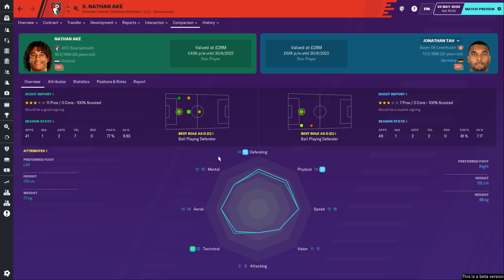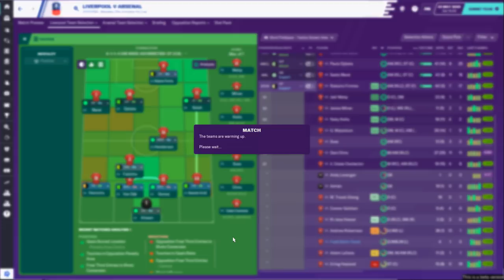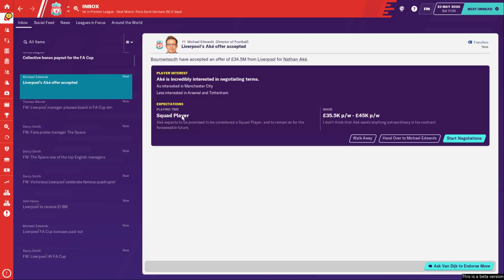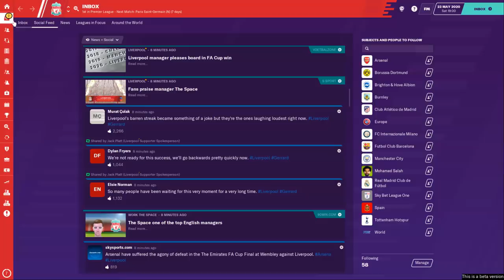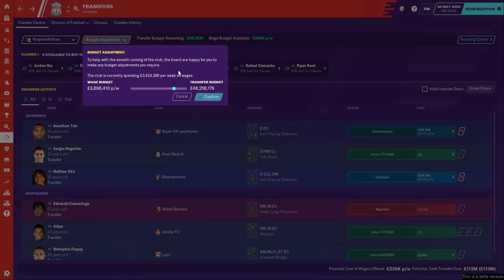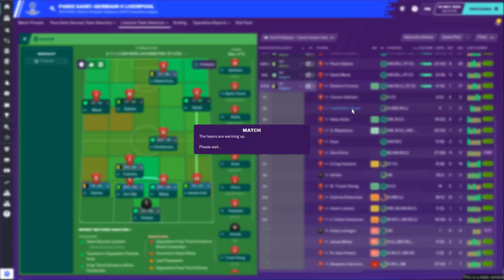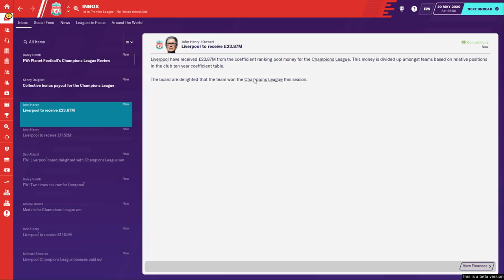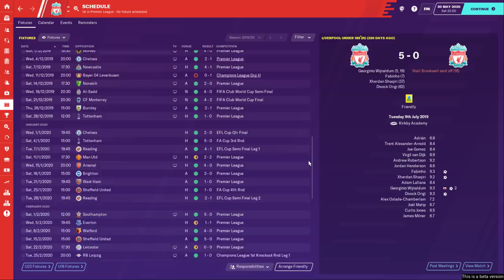Liverpool FC - Episode 12: DOUBLE FINAL | Football Manager 2020 Let's Play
Welcome to Football Manager 2020 and my first FM20 let's play!

This is our FM20 playthrough at Liverpool football club. This is a short-term save for the duration of the FM20 Beta that should help us get to grips with the new game and its new gameplay additions. Hopefully you enjoy as we attempt to guide Liverpool to Premier League and champions league success!